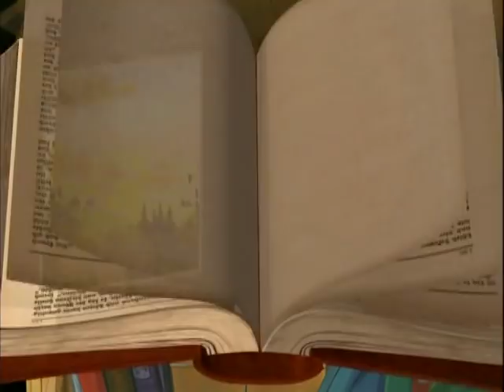Simsala Grimm Brother & Sister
In each episode of this German animated series, one of the famous classical fairy tales of the Brothers Grimm is told in the magical land of Simsala. The local characters Doc Croc and Yoyo move between the story-teller and the episode cast, which they tend to help or at least inspire. Each episode begins with Doc Croc and Yoyo as toys on a shelf brought to life by a magical book with the Brothers Grimm in the hardcover.